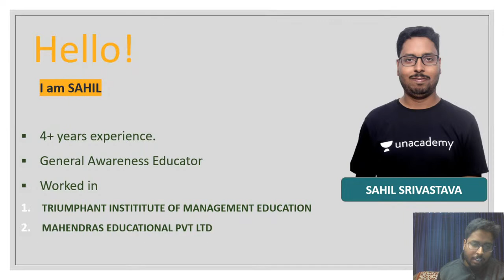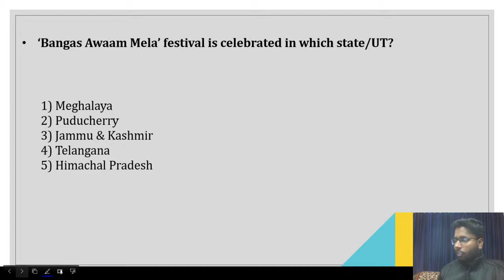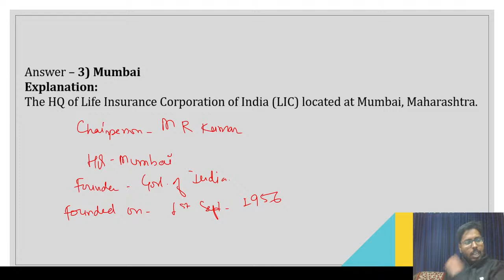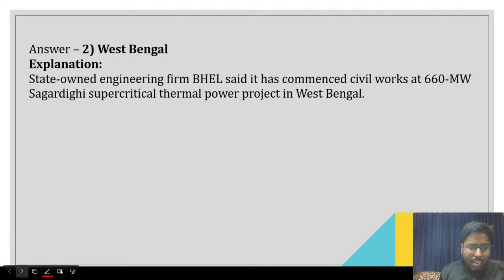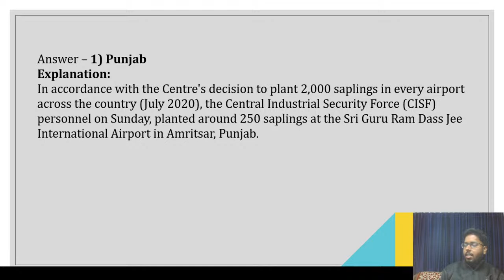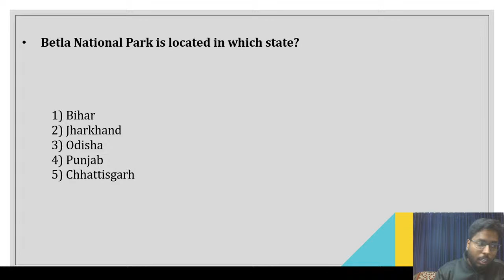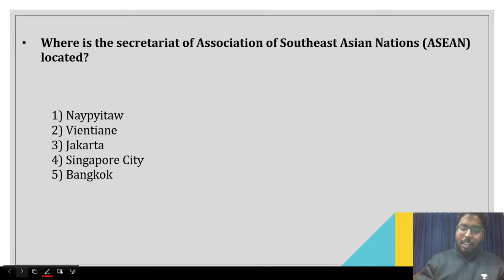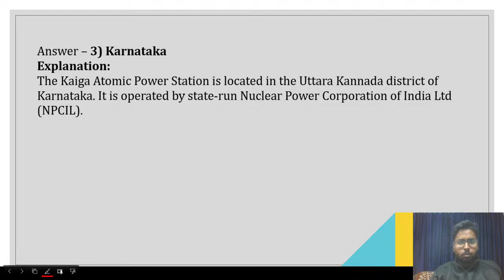Static GK का ताबड़तोड़ Revision | Target IBPS/RRB/SBI PO/Clerk 2020/2021 | Sahil Srivastava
This session is based on Static GK का ताबड़तोड़ Revision Current Affairs, which would help us in cracking All Bank Exams.

Sahil Srivastava and more top Educators are teaching live on Unacademy.

Unacademy Subscription Benefits:
1. Learn from your favorite Educator
2. Dedicated DOUBT sessions
3. One Subscription, Unlimited Access
4. Real-time interaction with Educators.
5. You can ask doubts in the live class
6. Limited students
7. Download the videos & watch them offline